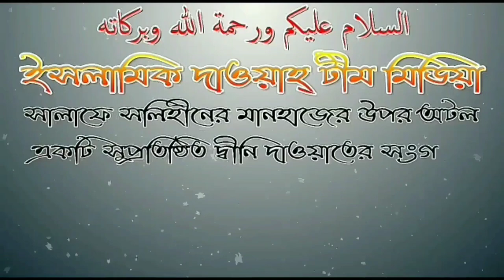জুম্মার সলাত পড়ার নিয়ম আলোচনায় শায়েখ বশির বিন আবদুল্লাহ